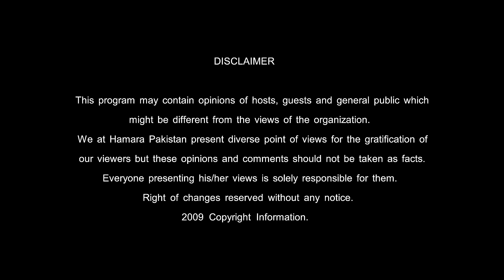Jawan Beti Ko Marne Wali Maa Samne Agai | Natasha Rehman | Hamara Pakistan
Hamara Pakistan is innovative platform for all those who deserve recognition and exposure. We promise to bring engaging and new content from across the globe all associated with Pakistan. Our aim is to bring people together from all walks of life sharing interest regarding fashion, culture, nature, food, vernacular lifestyle and so much more.
We'll bring you all the cultural and creative individuals under one place.